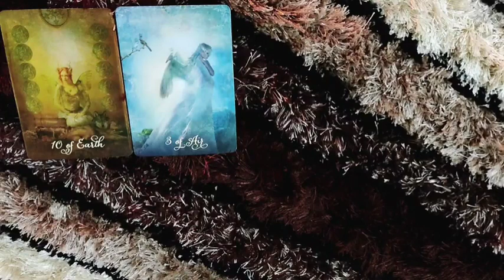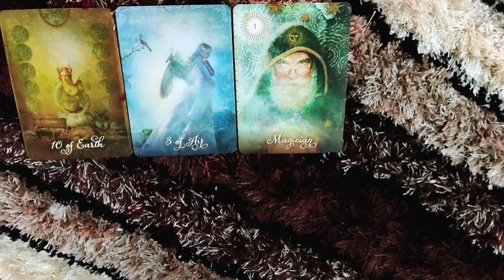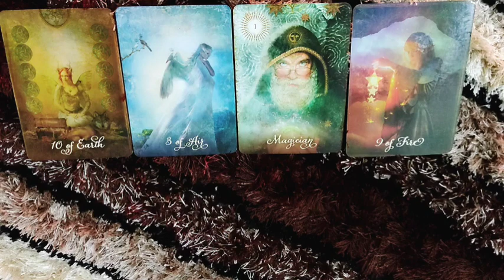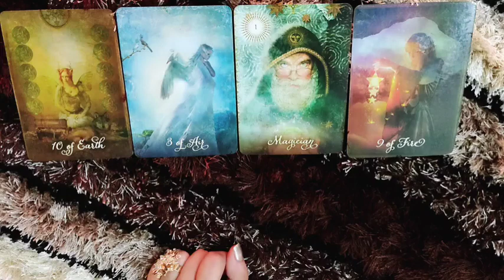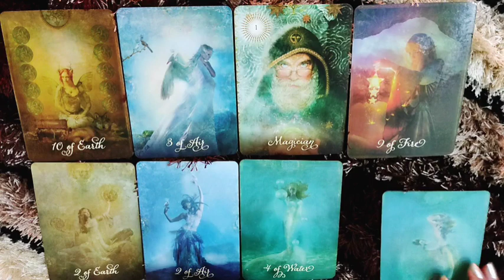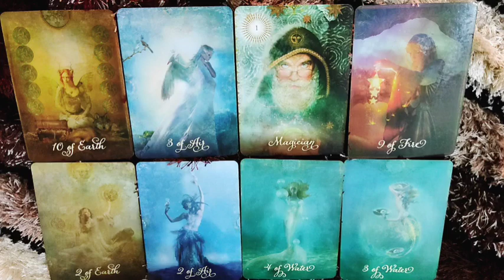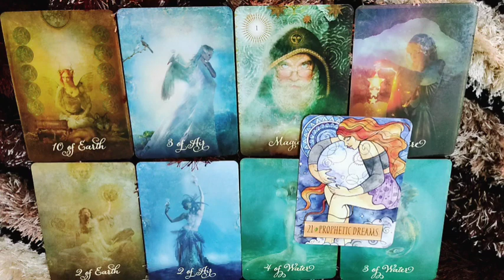*GEMINI- PLAYING MIND GAMES TO ESCAPE ACCOUNTABILITY* JUNE LOVE READING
This reading is  for my GEMINI people from 12-18 June. I hope you enjoy.

ttps://youtu.be/aHP__Rdn26M

tps://youtu.be/N_KdLi15e1U